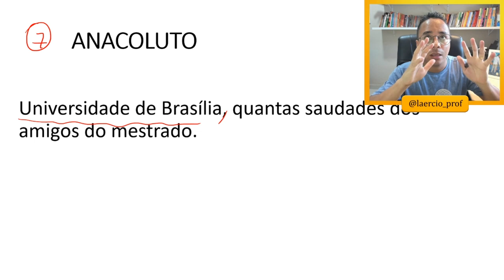O QUE É ANACOLUTO ?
Anacoluto é uma figura de linguagem, sintática, em que há uma ruptura da organização sintática. O emissor da mensagem interrompe uma ideia e começa outra no mesmo período, mudando a lógica de pensamento.

Ex:  Universidade de Brasília, quantas saudades dos amigos do mestrado.

MEU INSTAGRAM: @laercio_prof

Quer fazer uma doação simbólica para o Canal?